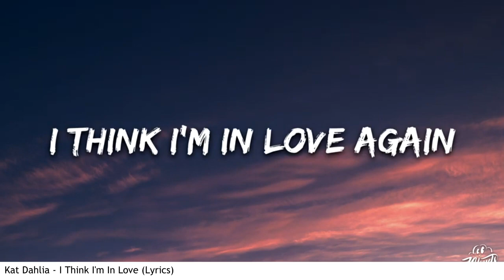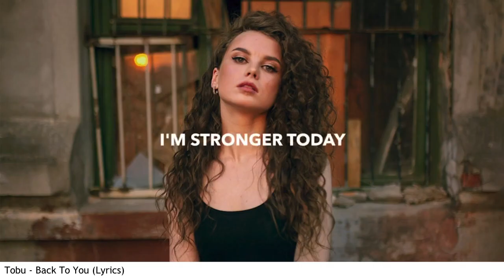EDM Songs December 09 2022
EDM Songs December 2022 by Fandy Brengsek Music Channel :
Kat Dahlia - I Think I'm In Love (Lyrics)
Tobu - Back To You (Lyrics)
Kygo - The Way We Were (feat. Plested)
Hidden Melodies - Without You
Wiguez, Vizzen, Maestro Chives - Running Wild
Somna & Adara - Hold You
Redmark - Skyline (Official Lyric Video)
Mamlouk Mohamed, Brownie - See The Light (feat. Nathan Brumley)
|Progressive House| SANITUNE - Far From Home (Extended Mix) [EDM Mania Recordings]
Sick Individuals - Better With You (Official Music Video)
JUICE WLRD - Empty (RAKKE REMIX)
Ritual - Alan Walker [Awesome Music]